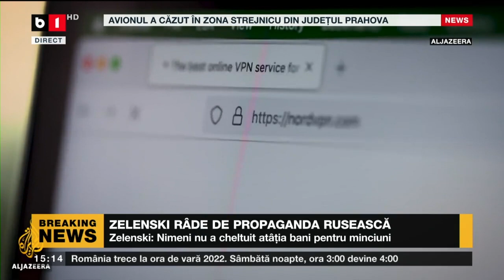ZELENSKI RÂDE DE PROPAGANDA RUSEASCĂ_Știri B1_26 mar 2022